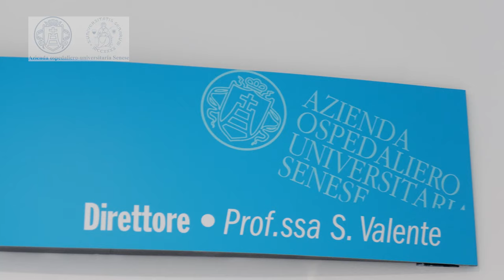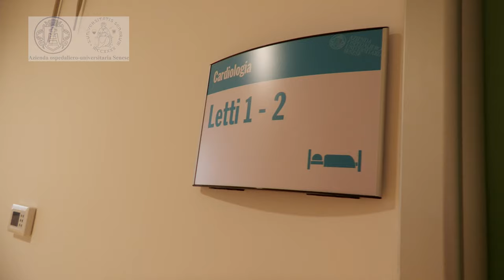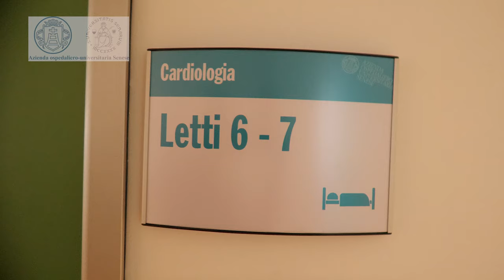Innovazione e accoglienza: nuova area degenza cardiologica del Dipartimento Cardio-Toraco-Vascolare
Interviste a:
- Professoressa Serafina Valente, direttrice Dipartimento Cardio-toraco-vascolare e Cardiologia Aou Senese
- Simone Bezzini, assessore diritto alla Salute Regione Toscana
- Maria De Marco, direttrice sanitaria Aou Senese
- Dafne Rossi, coordinatrice Comitato partecipazione Aou Senese